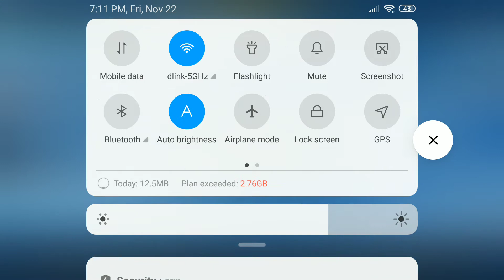#14 Android Gameplay Block Tech : Epic Sandbox Car Craft Simulator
Block Tech : Epic Sandbox Car Craft Simulator

Build an unbreakable car. In the game, you can show your skills in building incredible vehicles, for this you have access to more blocks, such as wheels of different types and purposes, turrets, machine guns, rocket launchers, rocket engines, and armor. Fight with opponents on terra tech and win, victory will not be easy. The game has two types of events, the first is the derby and in this battle, every man for himself, the opponents will increase their weapon power and speed, so do not lag behind. In the second event, you will find a huge number of tests, here you need to be smart to craft a suitable vehicle for passing.

Tips:
- Do not forget to pick up rewards every day.
- Do not forget to look at the panel of the characteristics of your vehicle.
- Weight affects the speed of movement, do not forget about lightweight blocks, for super fast wheelbarrows.
- The overall strength depends on the strength of each unit, but do not forget to protect the cabin well.
- Power depends on the type of wheels installed, more power is needed. Put more wheels.
- Firepower displays the amount of damage done per second, do not forget that larger guns require more energy.
- Energy, everything is simple, the more, the longer you can shoot, the higher you go, the faster you go, but do not forget that the battery weighs a lot.
- In order not to disassemble your favorite car, save it in the garage in one of the slots, and load it when you need it.
- Rocket boosters can be used both for acceleration and for flight.
- Manage installed cannons, during the battle, you can turn off the voracious cannons to save energy.
- Beat the enemy wheels and he will be defenseless.
- In test mode, you can dig up money for the purchase of new units.
- Use the grenade launcher on slow opponents.
- For a beaten record, you will also receive a reward.

This Is The Channel About New And Best Games Everyday
Susbcribe This Channel And Press Bell Icon I Upload New Games EveryDay You Don't Need To Find New Android Games Anywhere WE Send You Notification On Smartphone When New Game Uploded By Us And We Also Provide